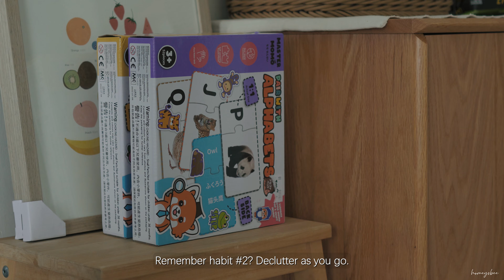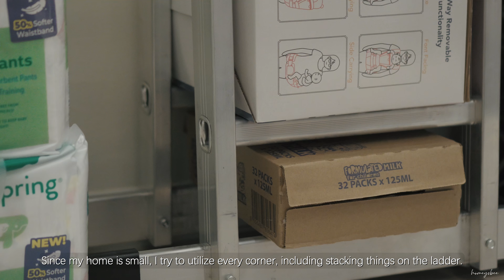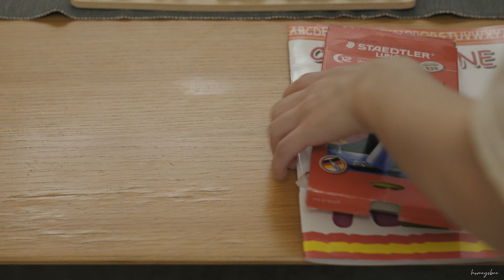12 Simple Things I Do Everyday to Declutter Mess | A Day in My Life VLOG by Malaysian Housewife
In this VLOG, I’m sharing simple daily habits & tips to declutter your mess!

Habits may be hard to establish at first, but the more you practice, the easier and more automatic they become.

12 Simple Habits:
00:31 #1 Make Your Bed
01:01 #2 Declutter as You Go
01:31 #3 Put Things Back After Using Them
01:42 #4 Bathroom Quick Clean
02:25 #5 Check Your Laundry
03:59 #6 Sort Parcel Immediately
04:54 #7 Do a Quick Sweep
12:21 #8 Clean Dishes Right Away
12:57 #9 Trash Waste
13:19 #10 Wipe Down Surfaces
14:12 #11 Clear The Drying Rack
15:13 #12 Tidy Up Before Bed

I hope these insights help you as you strive to make positive changes in your life.

🛒 Recommended Items
Kinbata Laundry Color Absorber

🍴Oden Recipe
For the broth:
3 cups dashi
1 tbsp soy sauce
1 tbsp mirin
½ tbsp sake (optional)

Ingredients:
Radish
Fish Cake
Fish Balls
Aburaage

(Get extra 2 months free on your annual subscription)